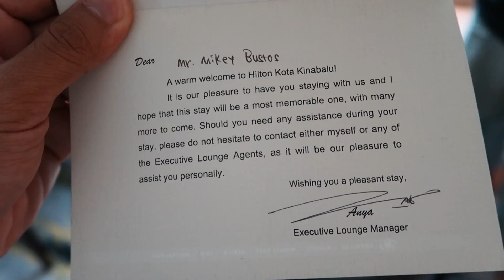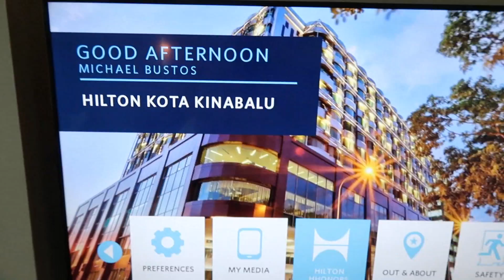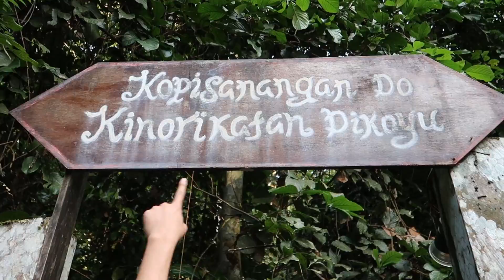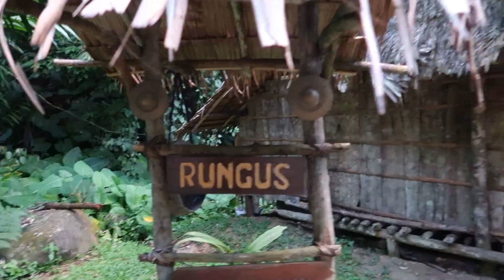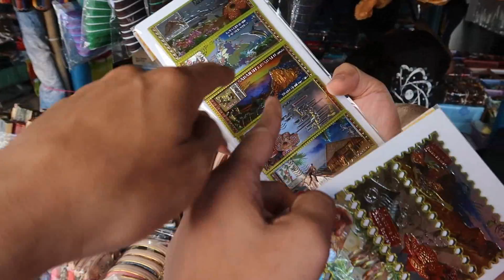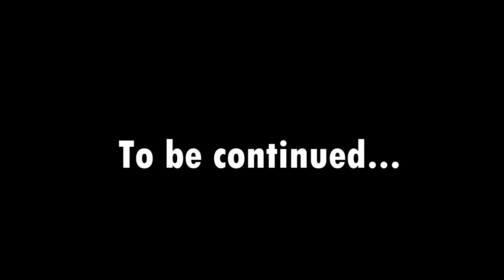These Bamboo Houses Will Blow Your Mind! | June 28th, 2017 | Vlog #153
In this vlog we continue on our Boreno adventure as we check out Mari Mari Cultural Village and discover how the early Sabahans lived, and also check out the majestic Mt. Kinabalu.